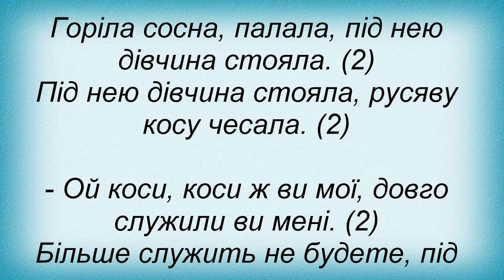Слова песни Піккардійська Терція - Горіла Сосна